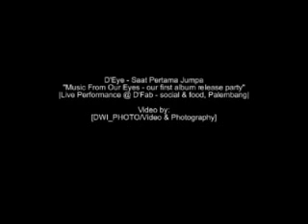D'Eye-Saat Pertama Jumpa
D'Eye "Music From Our Eyes - our first album release party"